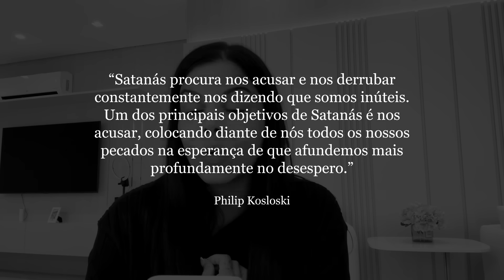SOBRE A POLÊMICA DE TER LEVADO A MÁRCIA SENSITIVA AO VACACAST